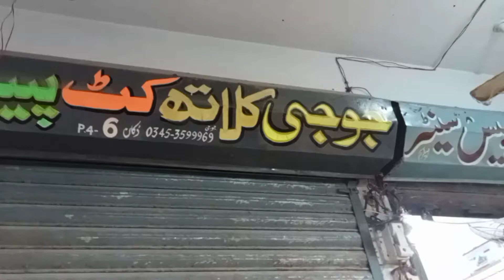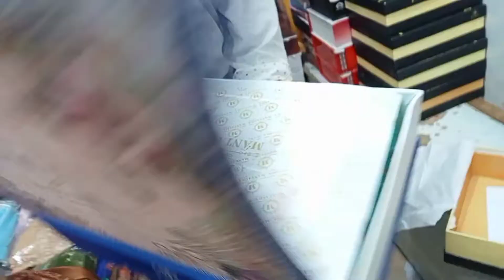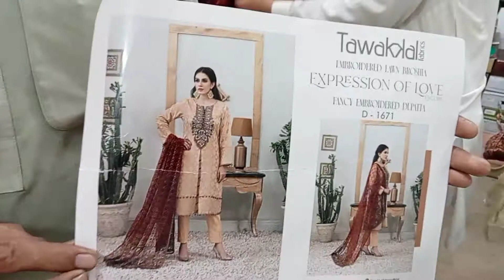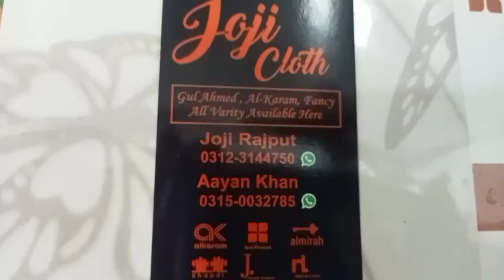Rao Danish new cloth market ladies fansi suit